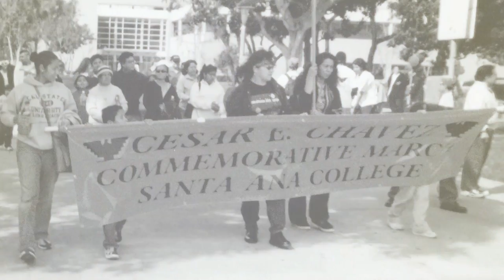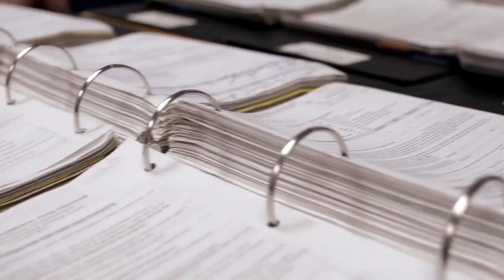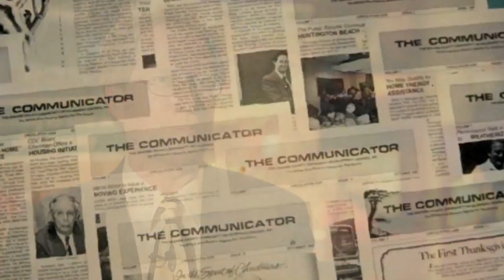CAPOC 50th Anniversary Impact Video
Impact video for Community Action Partnership of Orange County. 50th Anniversary celebration Gala.